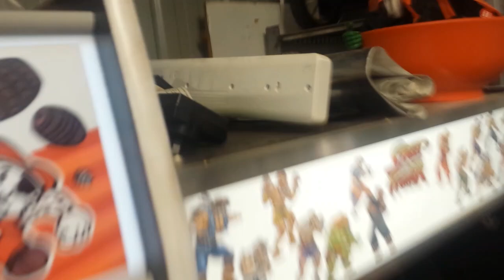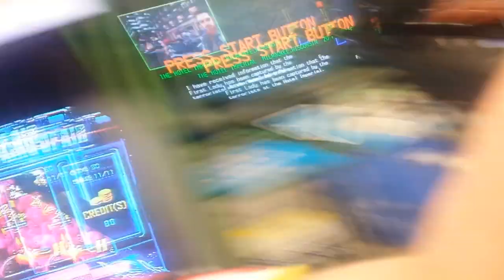"Mexican Mate " makes ps2 display screen - marcho arcade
Wanker moron  thats me makes a ps2 display , one of those days where I was a big  Moron , just felt like being a wanker